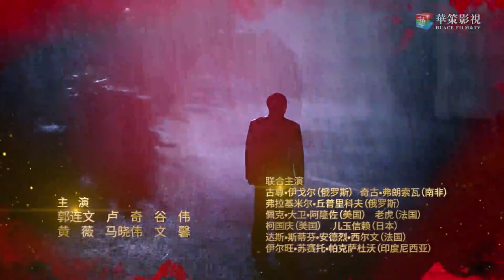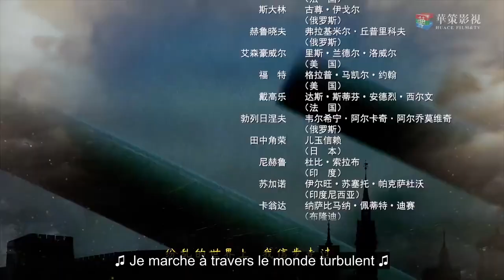[vostfr] Série historique "Situation Diplomatique" EP 02 : Contact avec John Leighton Stuart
La série historique « Situation Diplomatique » est une œuvre épique. Avec une perspective historique grandiose, elle reproduit fidèlement le processus diplomatique de la Chine depuis la fondation de la République populaire de Chine et les changements bouleversants qui ont eu lieu en Chine.